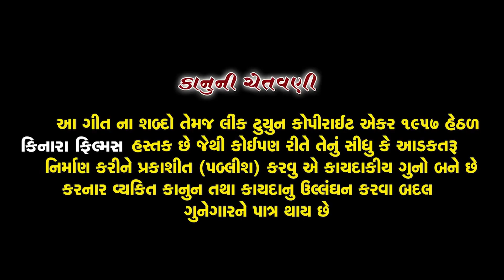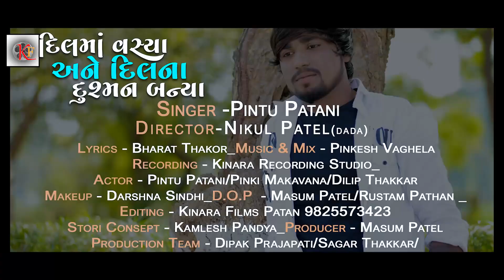Dil Ma Vasya Ane Dilna Dushman Banya | Latest Gujarati Sad Song | Pintu Patani | Full HD VIDEO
Song :- Dil Ma Vasya Ane Dilna Dushman Banya
Singer :- Pintu Patani
Lyrics :- Bharat Thakor (veleda)
Artist :- Pintu Patani, Pinki Makavana,Diilip Thakkar
D.O.P :- Masum Patel, Rustam Pathan
Director :- NIKUL PATEL [KINARA]
Producer :- Masum Patel
Make Up :- Darshna Sindhi
Production Team :- Dipak Prajapati,Sagar Thakkar
Editing :- Kinara Films Patan 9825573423